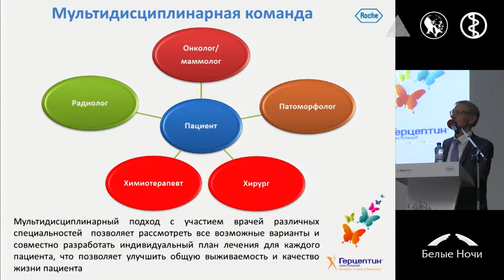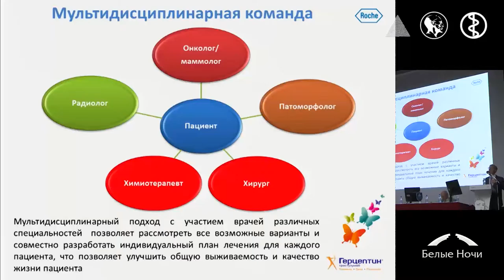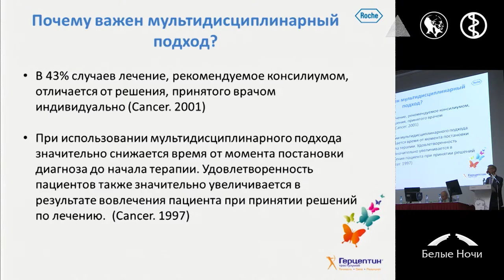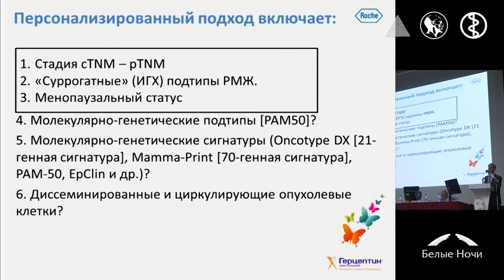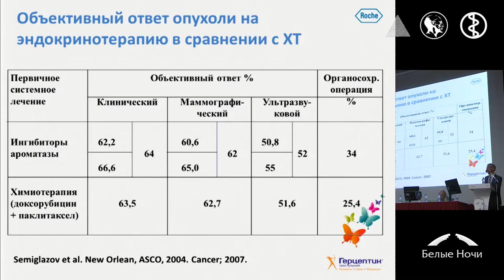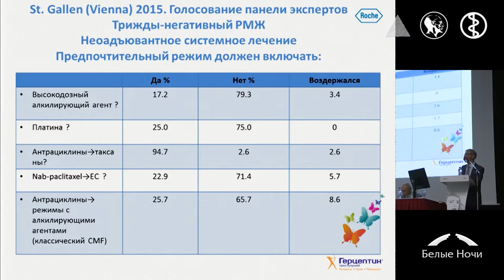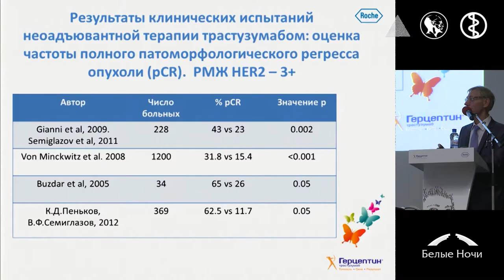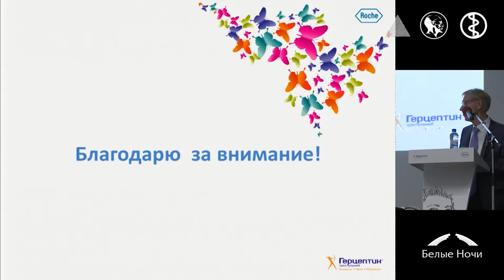Значение мультидисциплинарного подхода при планировании лечения пациентов с ранним HER2+ РМЖ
Владимир Федорович Семиглазов (Санкт-Петербург)